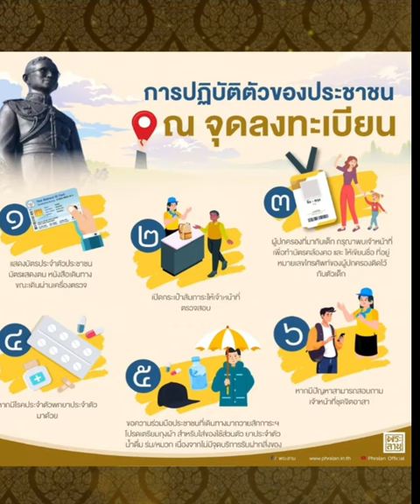🙏🎷พระราชอารมณ์ขัน "กลัวไม่ได้เล่นดนตรี"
🇹🇭🙏13 ตค. 2024 น้อมรำลึกในพระมหากรุณาธิคุณ พ่อหลวง รัชกาลที่9 king Rama IX